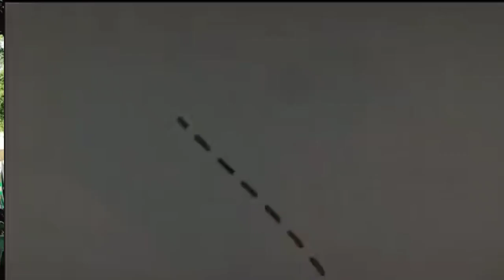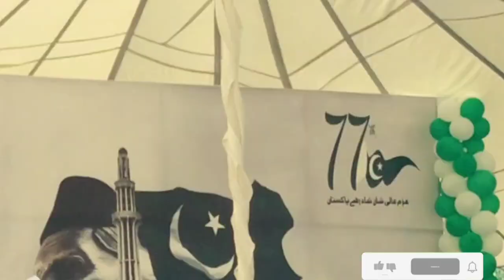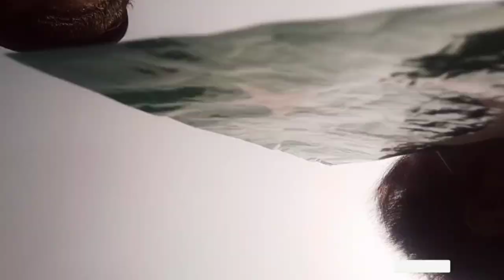Independence Day 2024|RAJPOOT FAMILY